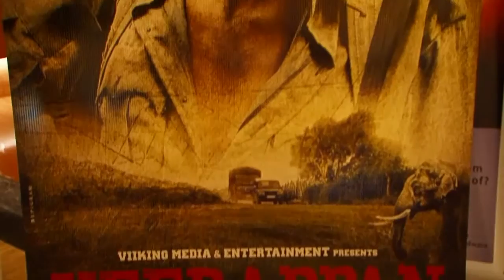Veerappan Trailer Launch - Un-Cut Event | Ram Gopal Varma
Filmmaker Ram Gopal Varma, whose last Hindi release was crime thriller 'Satya 2' in 2013, is back with docu-drama 'Veerappan', which is based on the life of Indian bandit Veerappan. Watch its trailer launch event, here.